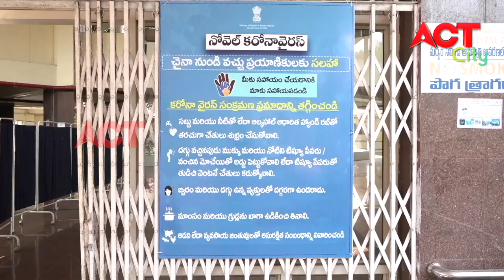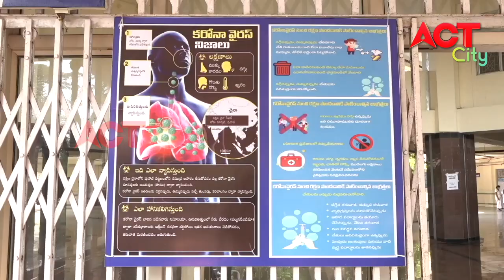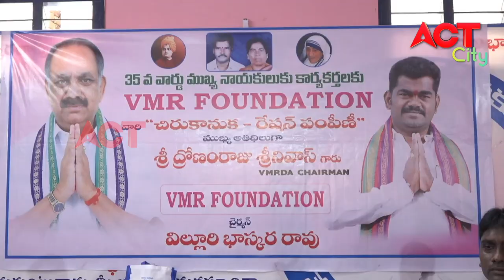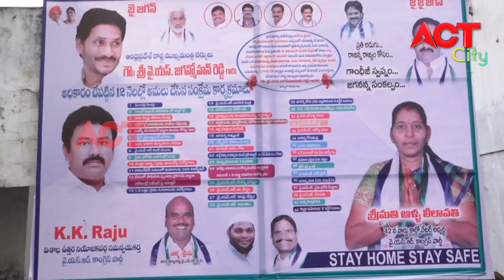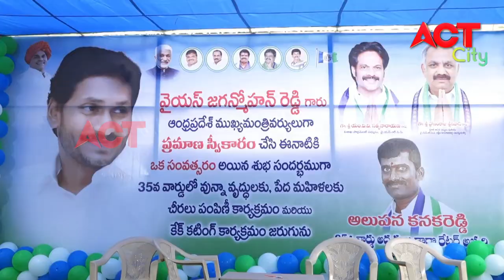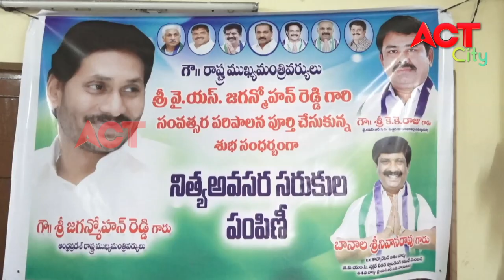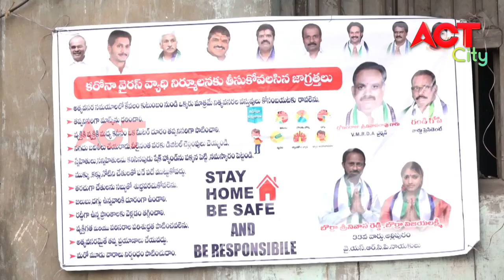MORNING ACT CITY VIZAG NEWS 31-05-2020